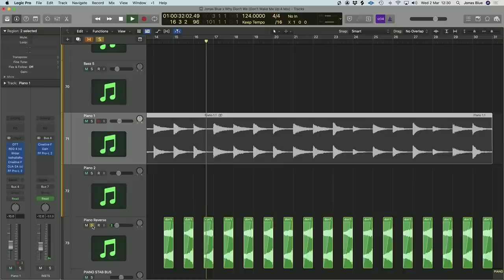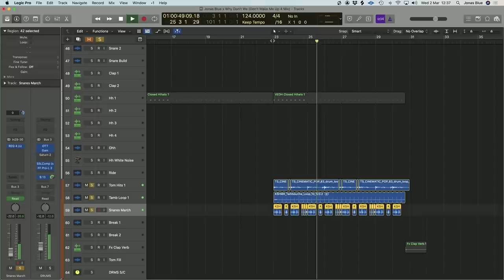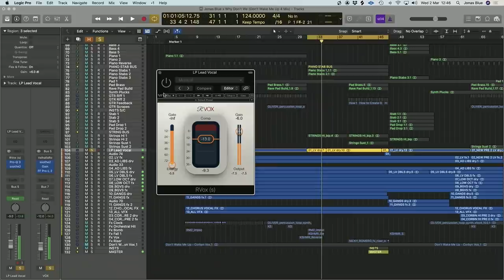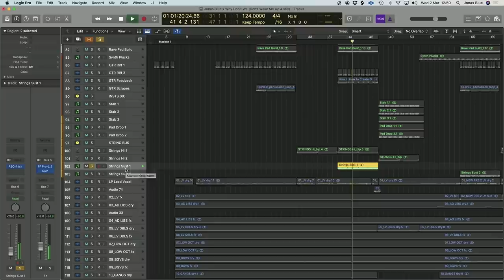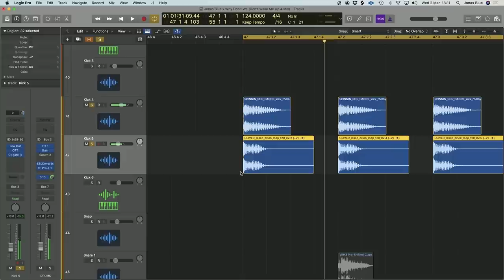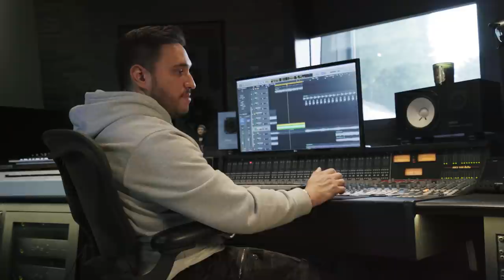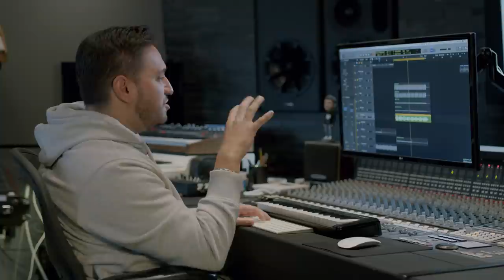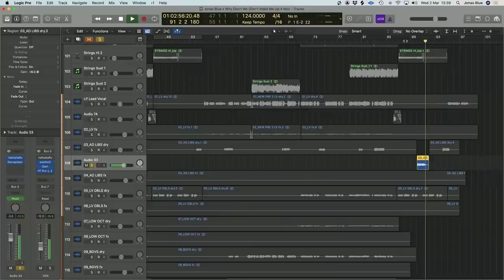Jonas Blue & Why Don't We - 'Don't Wake Me Up' | Track Breakdown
We’re back with another masterclass, this time with DJ/producer Jonas Blue, breaking down his and Why Don't We's collaborative track, 'Don't Wake Me Up', in Logic Pro.